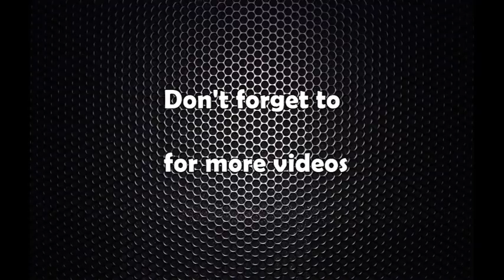प्रधानमन्त्री देउवाको राजीनामा